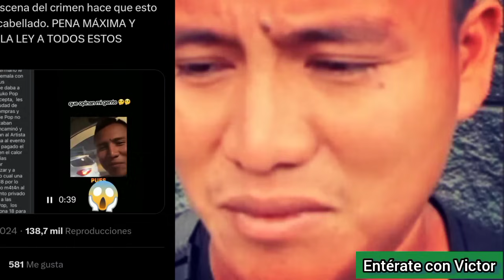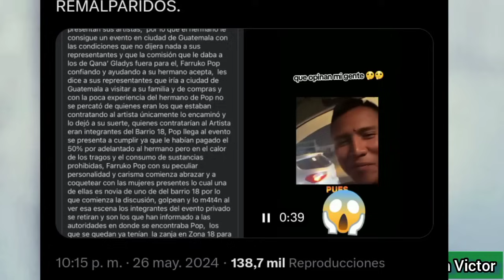Le dan 24 horas a el hermano de Farruko Pop para que huya del país de Guatemala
El ejército y el presidente le dan 24 horas a el hermano de Farruko Pop para que huya del país si no van contra su captura. 🔴 Última Hora: Muere Farruko Pop, asesinan a Farruko Pop cantante y Tiktoker Guatemalteco. El cantante guatemalteco Farruko Pop descansa en paz, de que murió Farruko Pop le quitaron la vida en Guatemala, fue un cantante, artista, músico, Tiktoker, influencer, mexicano, Instagram, youtuber, redes sociales, Tiktok, facebook, vídeos, murió Farruko Pop, murió Jorge Sebastián Pop, muere Farruko Pop, murió tiktoker Farruko Pop, que le pasó a Farruko Pop, murió Farruko Pop hoy Sábado 25 de Mayo 2024, hoy será su velorio y su funeral mañana, murió Farruko Pop hoy 2024, murió Farruko Pop, como murió, le quitan la vida a Farruko Pop, encuentran muerto a Farruko Pop, encuentran sin vida a Farruko Pop, video del momento, abaten a Farruko Pop, quién es Farruko Pop, quién era Farruko Pop, porqué le quitaron la vida, último mensaje, su novia lo despide, detalles, que pasó, detalles de la muerte, matan a Farruko Pop, video Farruko Pop, video completo, muerte Farruko Pop, ataque, atacan, asalto, asaltan, murió Farruko Pop cantante de Guatemala, muere Farruko Pop, murió el tiktoker Farruko Pop, murió Farruko Pop influencer, murió Farruko Pop, últimas fotos, últimas imágenes, se filtra video, se filtró video.